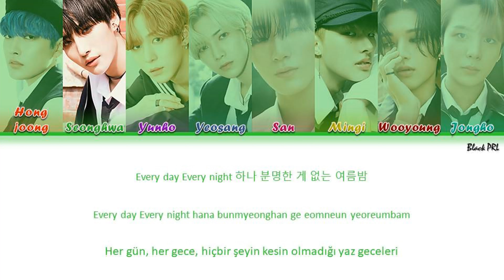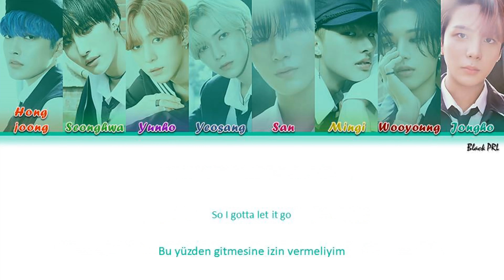ATEEZ (에이티즈) - 'FEVER' Türkçe Alt Yazılı [Color Coded/Han/Rom]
Tüm haklar KQ Entertainment tarafından yönetilmektedir.

-Sanatçı: ATEEZ (에이티즈)
-Şarkı: FEVER
-Albüm: The 5th Mini Album 'ZERO: FEVER Part 1

- Albümdeki şarkılar:
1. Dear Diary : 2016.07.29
2. FEVER
3. THANXX
4. TO THE BEAT (춤을 춰)
5. INCEPTION
6. Good Lil Boy
7. One Day At A Time